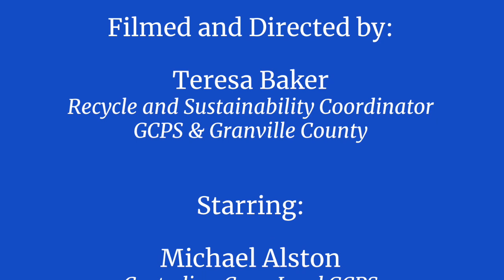Waste and Recycling Done Right